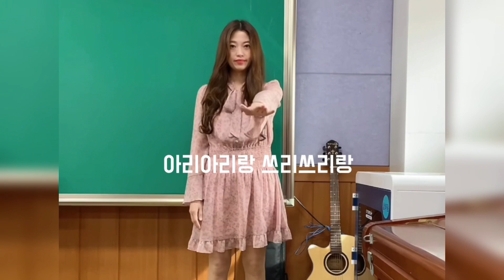[음악수행]찐웃음 터지는 음악수업 - 신나게 떨고 꺾는 신체표현과 함께하는 진도 아리랑 | 민요 배우기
팔이 너무 아파서 🥹

코로나로 2년 동안 가창 수업을 못했는데 그래서 아이들이 노래 부르는 활동을 더 많이 부담스러워해서 처음 도입한 수업 방법. 영상은 나 혼자이지만 30명이 대동단결해서 몸짓 ㅋㅋ

국악- 신체표현으로 익히면 효율적인데 특히 팔 높이로 음높이를 익히는 동시에 동작으로 육자배기토리의 시김새를 익힐 수 있다.
1차시 수업후기- 웃느라 정신없음, 애들이 더 즐거워하지만 나도 너무 웃겨서 몇 번 빵터짐ㅋㅋㅋ - 찌르다가 현타옴)
흥미 있게 민요를 배울 수 있다는 학생들의 후기, (재미보장😂)
혹시 에너지가 넘치는 샘들은 한 번 시도해 보시면 꿀잼😉
2차시에는 손 없이도 자연스럽게 시김새 구사하게 됩니다.